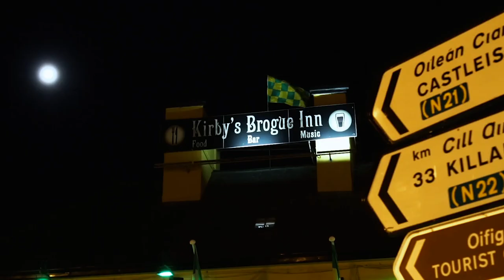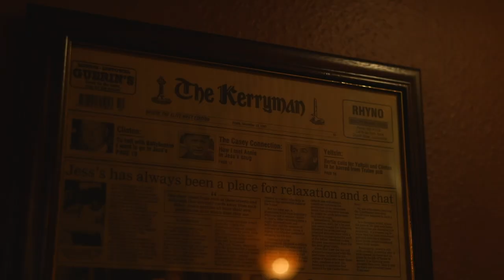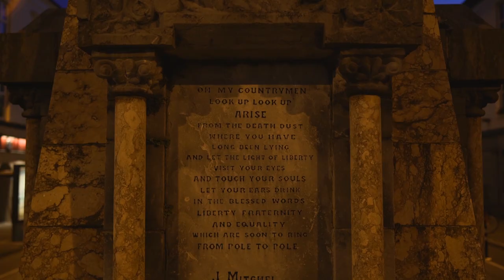Tralee My Love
Written & directed by Ash Maguire & Rebekah Wall. Editing by Beverly Maguire, Videography by James Maher. Read by Frank McCarthy.